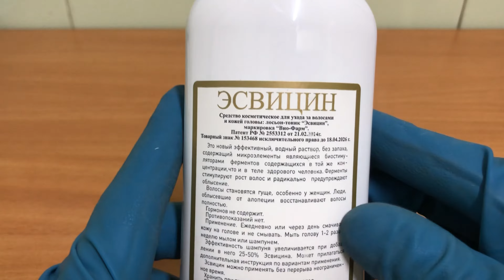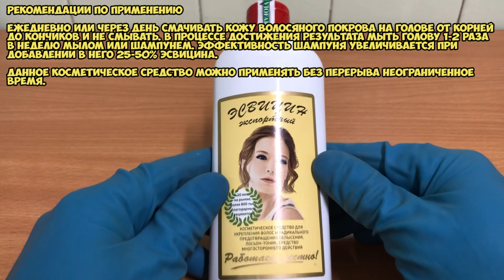Эсвицин инструкция по применению препарата: Показания, как применять, обзор препарата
Средство косметическое для ухода за волосами и кожей головы - лосьон - тоник «Эсвицин» - это новый эффективный продукт.

О чём видео:
0:00 Эсвицин
0:32 Рекомендации по применению

Эсвицин ДляРостаВолос лекарство Дисклеймер: это видео и комментарии носят исключительно информационный характер! Это не медицинский совет! Если вам нужна медицинская консультация, всегда обращайтесь к своему лечащему врачу.